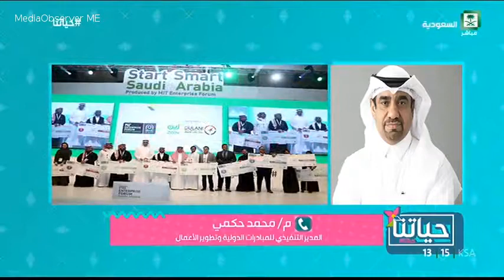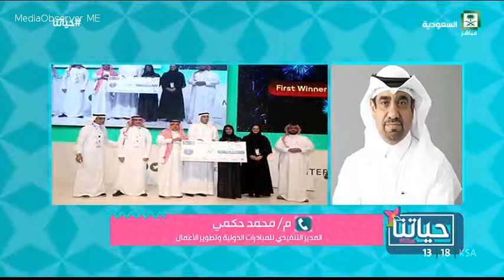The 3rd MITEF Saudi Startup Competition on Saudi TV channel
The 3rd MITEF Saudi Startup Competition on Saudi TV channel featuring the Executive Director of Community Jameel International initiatives and Business Development, Eng. Mohammed Yahya Hakami and one of the winners.